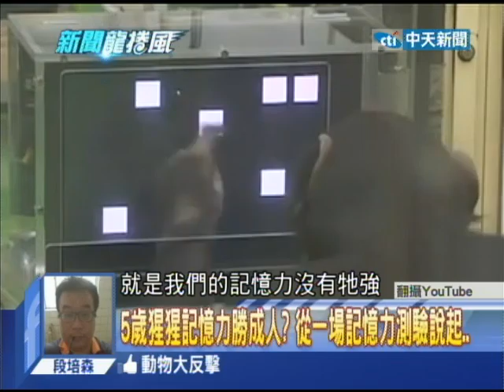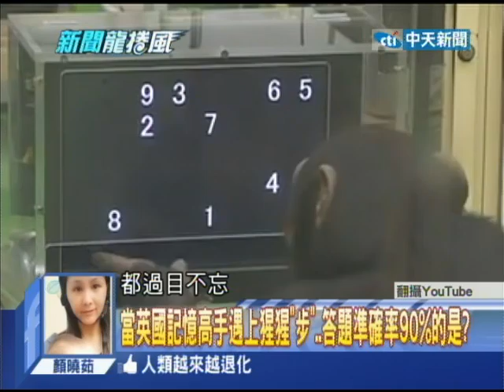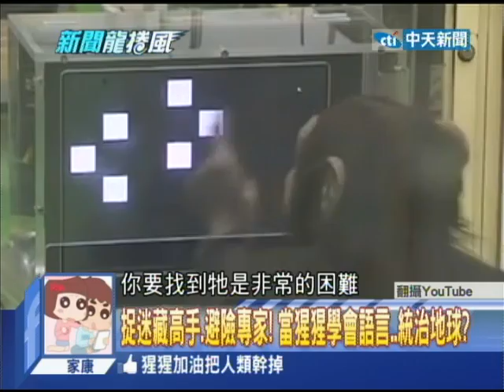2014.08.07新聞龍捲風part5 人類 猩猩DNA僅差1.2％ 「猩球崛起」真實上演？